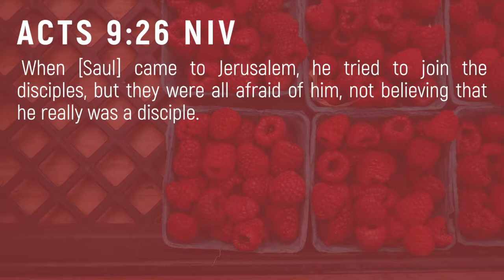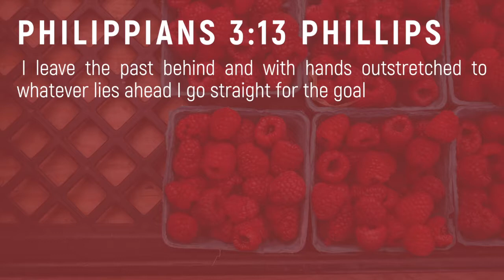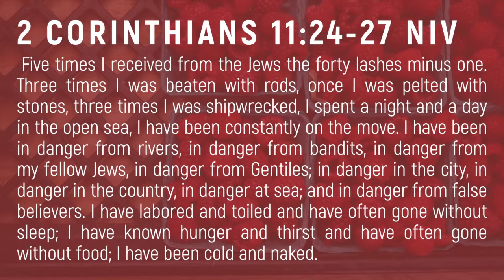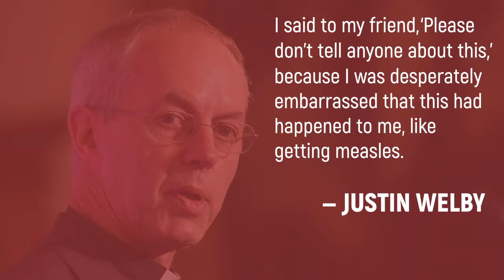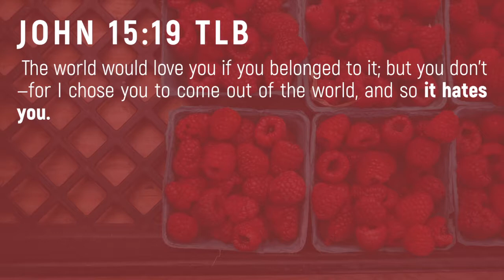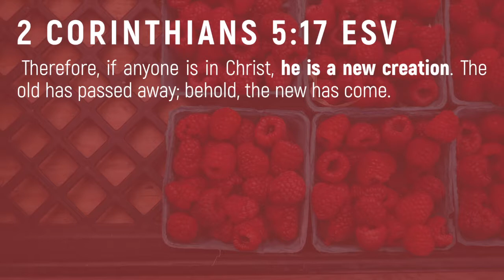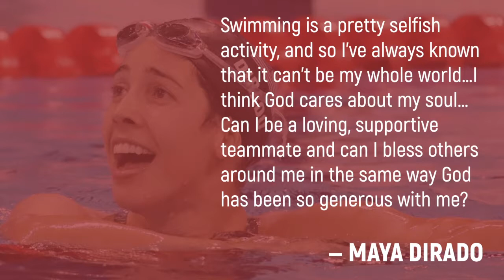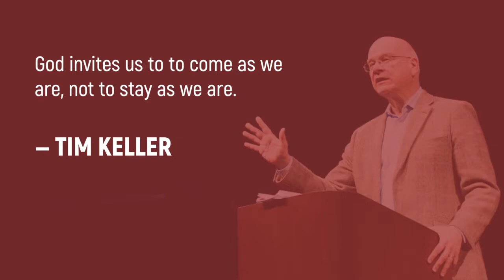Part 11: "A New Identity" Galatians 6:11-18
Sometimes it’s because we want to leave behind the mistakes of our past. Other times it’s because we want to become someone new. But we all long at points in our life to have a new identity. Instead of trying to manufacture a new identity, discover this Sunday how we can be completely changed as we wrap up our series through Galatians. Galatians 6:11-18. Visit stapletonchurch.com